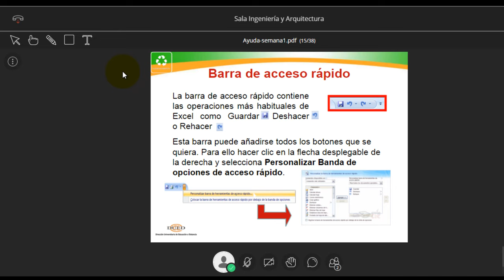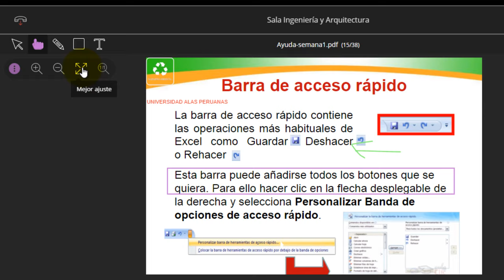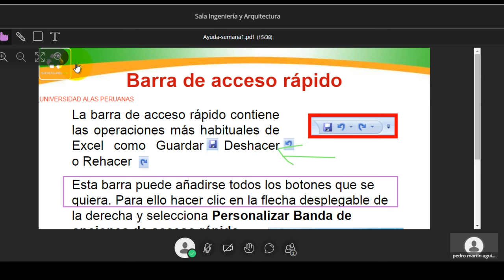04- Blackboard Collaborate ULTRA Perfil Alumno - Más Herramientas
04- Blackboard Collaborate ULTRA Perfil Alumno - Más Herramientas